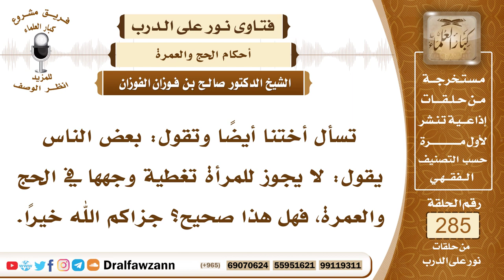4808- كيفية تغطية المرأة لوجهها في الحج والعمرة - الشيخ صالح الفوزان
"السؤال: جزاكم الله خيرًا وأحسن إليكم، تسأل أختنا أيضًا وتقول: بعض الناس يقول: لا يجوز للمرأة تغطية وجهها في الحج والعمرة، فهل هذا صحيح؟ جزاكم الله خيرًا.
الجواب: هذا غير صحيح، المرأة تغطي وجهها عن الرجال، سواء كانت حاجة أو معتمرة أو غير حاجة ولا معتمرة، تغطي وجهها عن الرجال بكل حال، لأن وجهها عورة، ولكن إذا كانت محْرِمة فإنها لا تغطي وجهها بالنقاب والبرقع وهو مخيط للوجه خاصة، أما أن تغطيه بثوبها أو بالخمار الغير مخصص للوجه فهذا واجب عليها، لقول عائشة رضي الله عنها (كنا مع النبي ﷺ محرمات فإذا مر بنا الرجال سدلت إحدانا خمارها من على رأسها على وجهها فإذا جاوزونا كشفناه) فتغطية المرأة لوجهها عن الرجال غير المحارم أمر واجب في حالة الإحرام وفي غيره، إلا أنها في حالة الإحرام لا تغطيه بمخيط للوجه خاصة كالبرقع والنقاب، وكذلك لا تلبس القفازين على الكفين وهما ما خيط للكفين أو نسج للكفين لا تلبسه وهي محرمة، وإنما تغطي كفيها بثوبها عن الرجال غير المحارم، أما أن يقال أنّ المحرمة تكشف وجهها ولا تغطيه عن الرجال فهذا غلط.

السيرة الذاتية :
للاشتراك في قناة الشيخ صالح الفوزان

14_ الشيخ محمد أمين الشنقيطي
يتيوب

15_سماحة المفتي عبد العزيز آل الشيخ
 يوتيوب

رئيس الفريق
لمشروع كبار العلماء